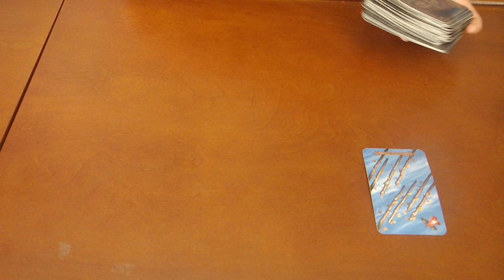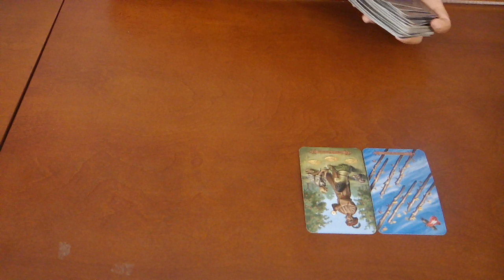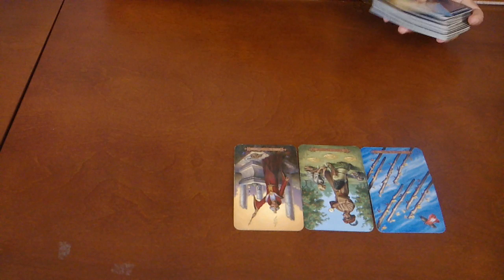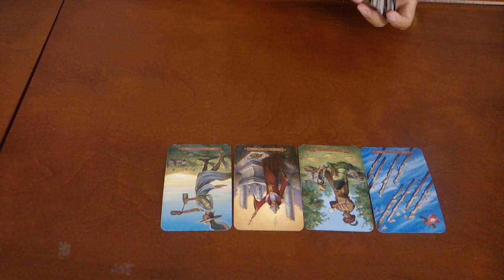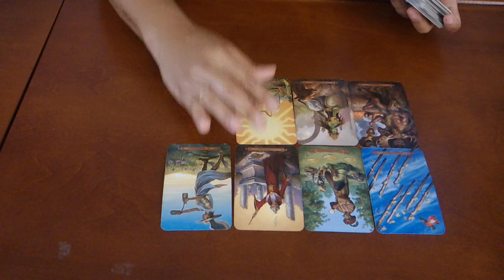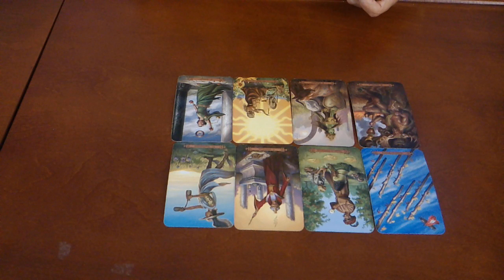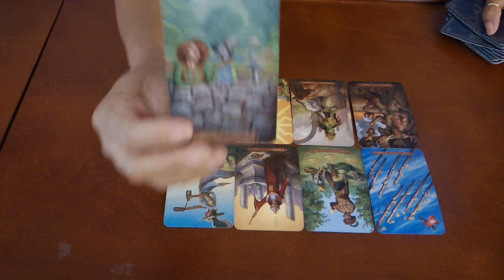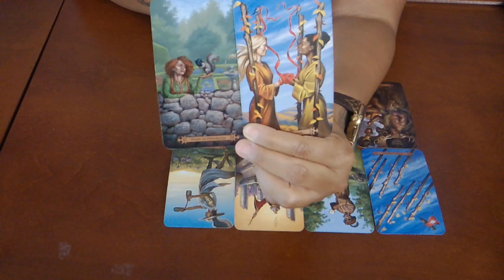GEMINI~WHO IS THIS AND WHAT DO THEY WANT?~SEPT 5-12